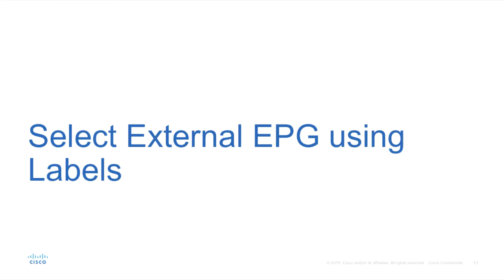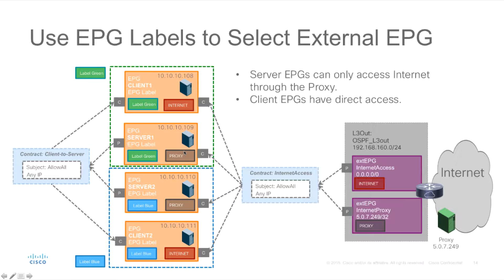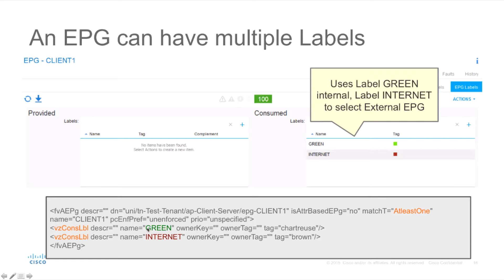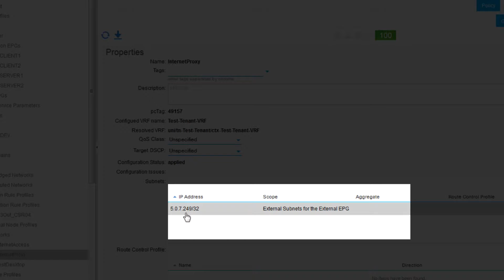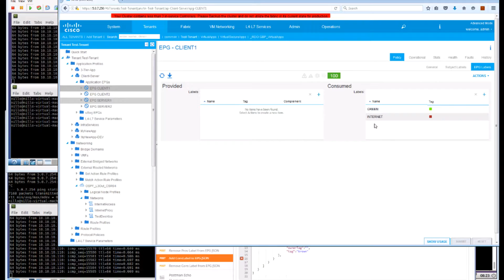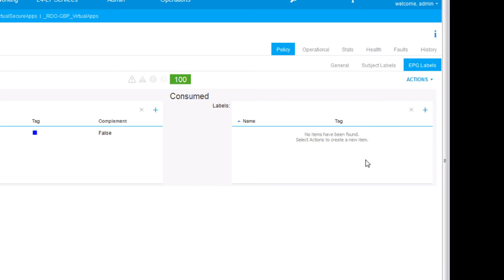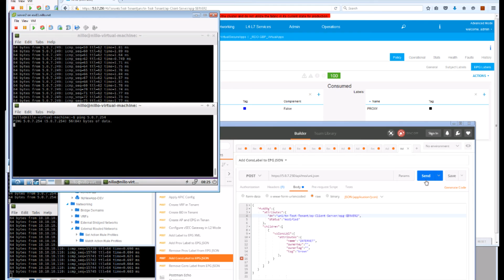02 - Using EPG Labels to select External EPG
In this demo we show how EPG labels can be used to influence a less or more restrictive external EPG, while keeping a single contract for external access.